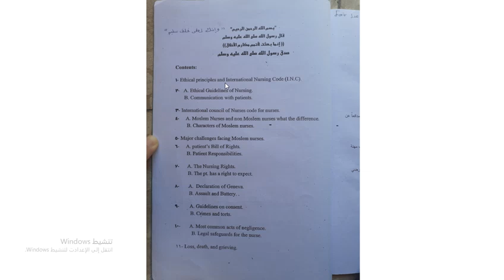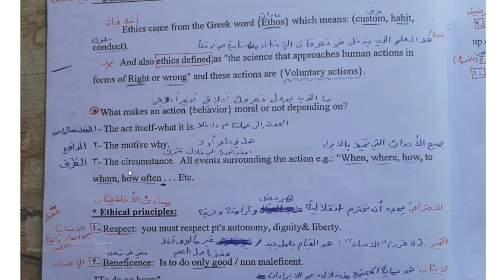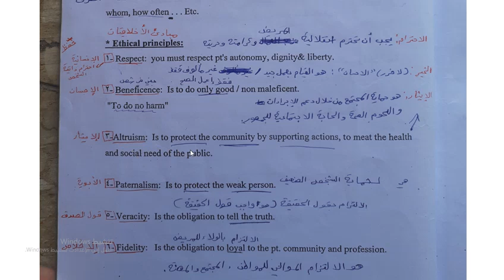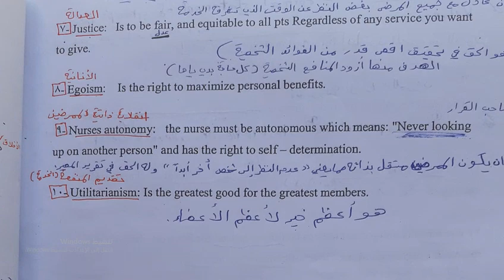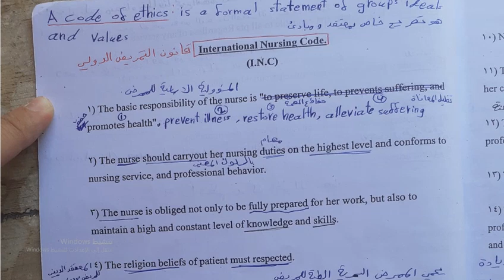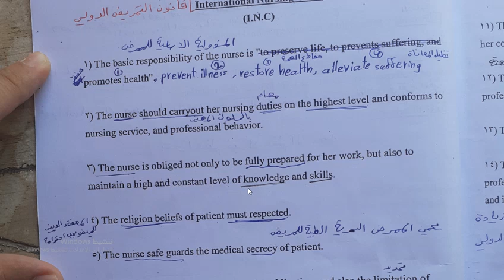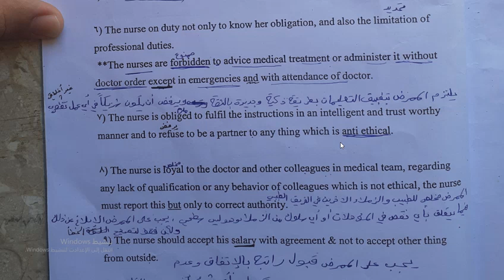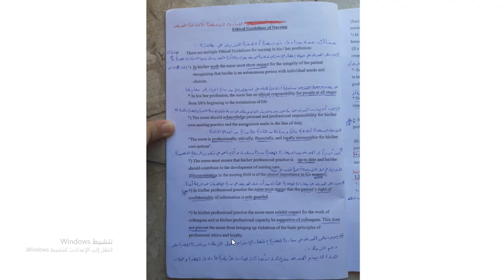شرح 1 أخلاقيات التمريض Nursing Ethics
شرح اول موضوعين
أخلاقيات التمريض والتمريض في الاسلام ( مبادئ الأخلاقيات )
قانون التمريض الدولي
وفقكم الله لكل ما يحب ويرضى